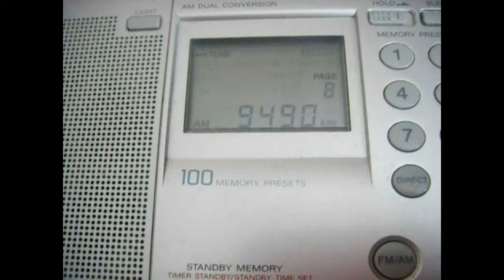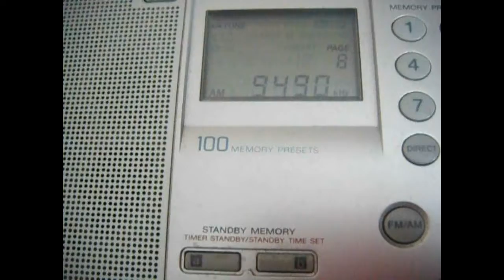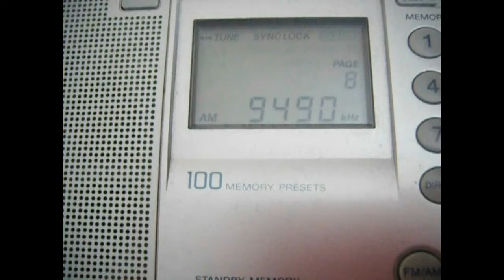Radio Republica 9490 kHz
Full ID 0:17
Received on March 26th 2022 in Northwestern Siberia, Russia